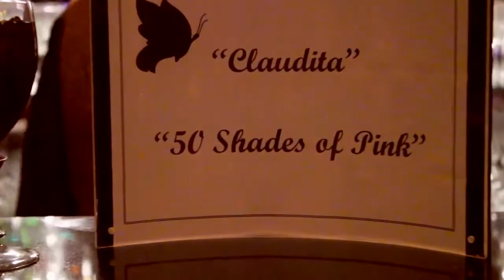Las Vegas Video Production Service And Drone Reel From Real Estate to Live Music and Corporate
Las Vegas Video Production Editing Service, Effects, Videographer, Photographer, Voice over

Real Estate Video - Full Motion Walk-Through Are you a REAL ESTATE AGENT who wants to INCREASE and BOOST TRAFFIC to your property listings? STARTING AT $199 up to 2000 sq ft Also offer VOICE OVERS and DRONE

Voice Over

Top female Voice Over artist. With a voice that captivates and commands listener attention, Alicia Perrone

Las Vegas Video Production Service is hustling for you 7 days a week - just like the exciting city of Las Vegas itself! We will meet all your specific needs for Video Production, Voice Over Talent, Editing and more!

Las Vegas Video Production Service

Premier Services, Real Estate Video - Full Motion Walk-Through, Commercial Videos, Corporate Videos, Wedding Videos, Online Viral, Music Video Production Services, Voice Over Talent and Studio Rental.

Our video editing experts immediately and naturally recognize the best video clips to feature to showcase your business with engaging cuts and edits that capture and keep attention. We will help you build the most attractive, engaging videos for marketing campaigns.

Product Videos

LVVPS will help you recreate your product videos to meet your sales and marketing objectives and engage your audience.

Interview Videos and Audio

Our interview videos are edited professionally to ensure that the best angles of a shot are matched with relevant audio content - using the best, most engaging cuts.

Video Production

LVVPS is full service video production specializing in Corporate Videos, Training Videos, Web Videos, Marketing Videos, Music Videos and more.